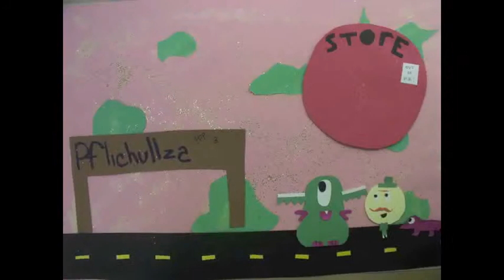SKITTLES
stop motion